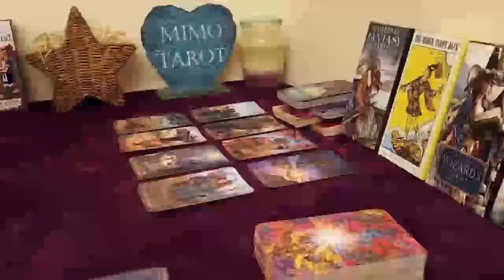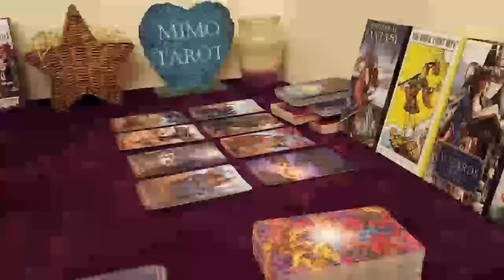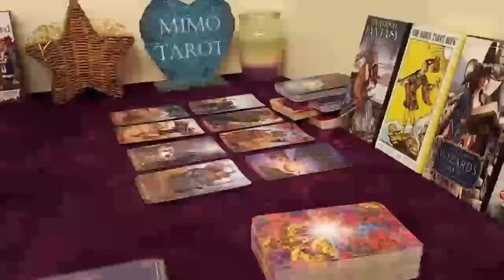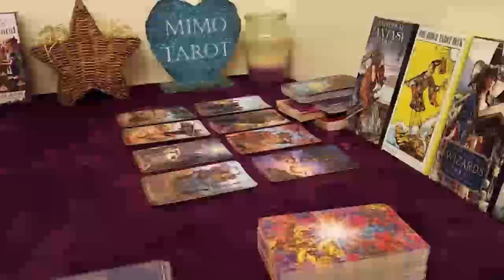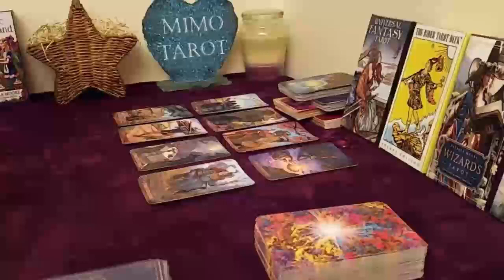libra tarot love reading this emotional time can get heated up 4 u